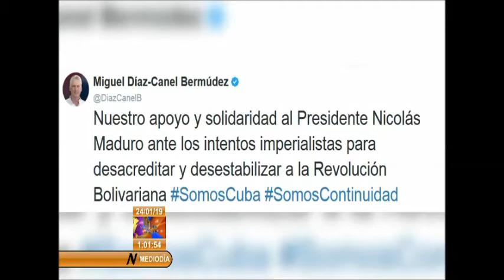Debe cesar la agresión contra Venezuela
El Gobierno Revolucionario de la República de Cuba condena y rechaza enérgicamente el intento de imponer, a través de un golpe de estado, un gobierno títere al servicio de los Estados Unidos en la República Bolivariana de Venezuela, y expresa su invariable solidaridad con el Gobierno del presidente constitucional Nicolás Maduro Moros.

Los verdaderos objetivos de las acciones contra Venezuela son controlar los vastos recursos de esa hermana nación y destruir el valor de su ejemplo, como proceso emancipador y de defensa de la dignidad e independencia de Nuestra América.